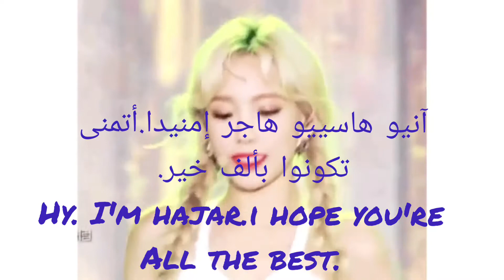Kpop idols eating lemon 🍋🍋